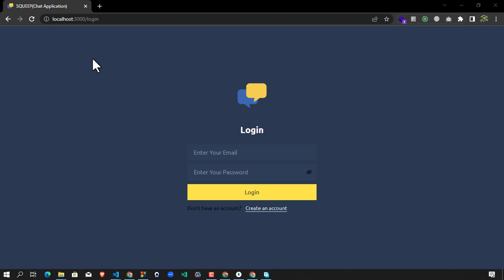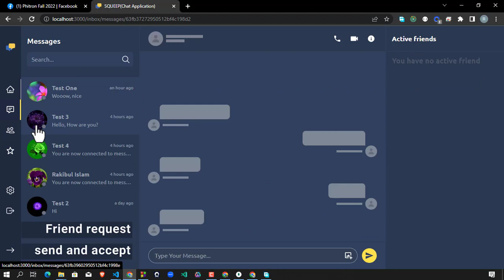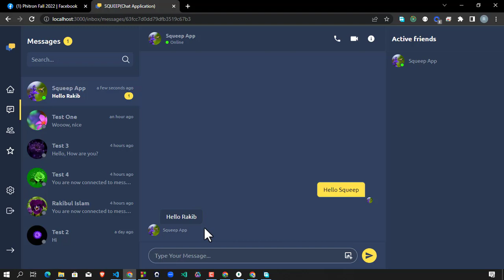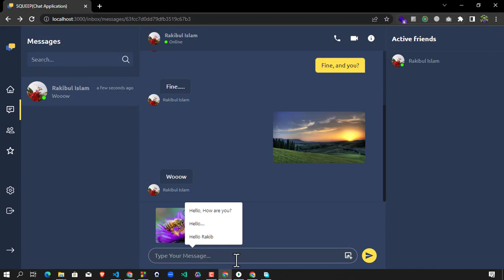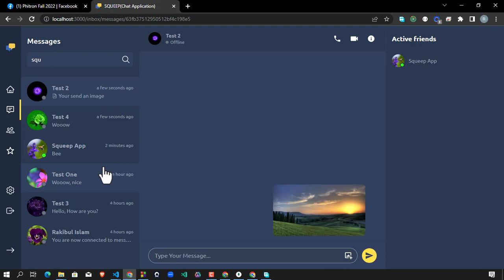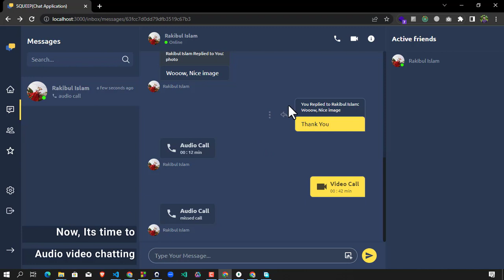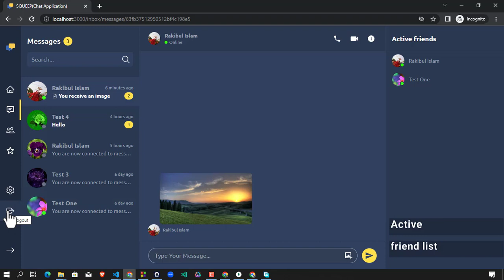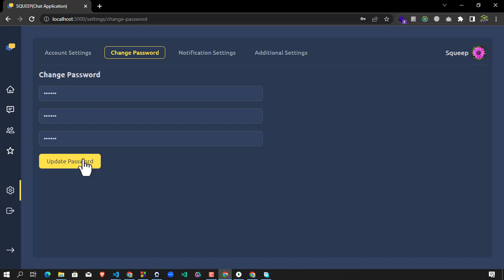Squeep (A real time chat application): React, Redux, Express, mongoose, Socket.io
# Squeep Chat Application (Updated version)
Squeep is a chat application that allows you to send real-time messages, make audio and video calls, manage your friends and edit your profile. It also provides you with a feature to send and receive photos and reply, forward and delete messages.

## Features
- Firebase registration and login
- User profile management
- Send, accept and cancel friend requests
- Real-time messaging
- Delete, forward and reply to messages
- Send and receive photos
- See active friends
- View friend and other user profiles
- Audio and video calls
- Edit profile information
- Change password

## Technologies Used
- React for building the user interface
- Redux Toolkit Query (RTK-Query) for managing - application state and making API requests
- Firebase Authentication for user registration and login
- Firebase Realtime Database for real-time messaging and - friend management
- Cloudinary Storage for photo hosting
- Moment for formatting dates and times
- PeerJS for setting up audio and video calls
- Socket.IO client for real-time communication
- Tailwind CSS for styling components
## Tech Stack

**Client:** React, Redux, TailwindCSS, Socket.io client, Peerjs, Momentjs, firebase
**Server:** Node, Express, mongoose, Socket.io